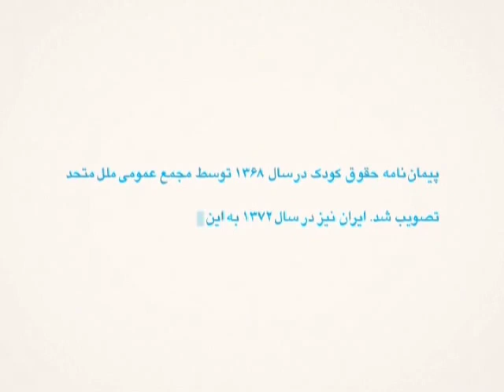unicef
Director: Nima Bank

در این آگهی خانم کرامتی به همراه چند کودک ایرانی و افغانی بیانیه ای را در دفاع از حقوق کودکان بیان کردند. خانم کرامتی پیش از این، به همراه تعدادی از سفرای حسن نیت یونیسف عرب زبان،این آگهی را به زبان عربی اجرا و ضبط کرده بودند.
نیماد بین الملل این آگهی را به کارگردانی نیما بانکی به عنوان هدیه ای به یونیسف و کودکان تقدیم کرده است.